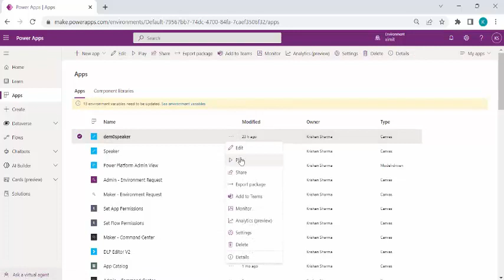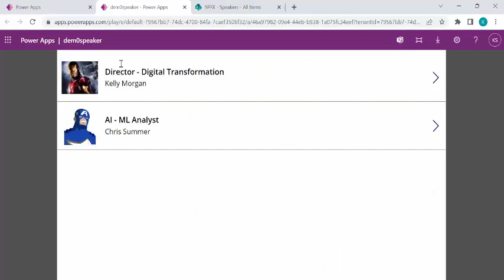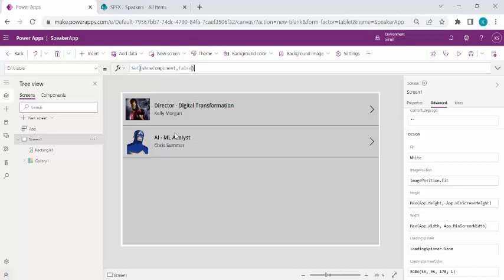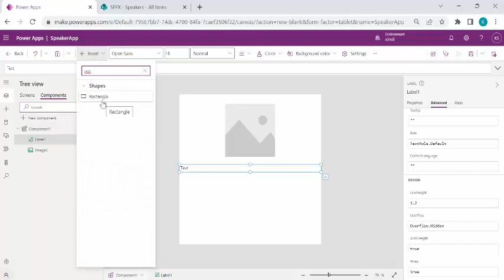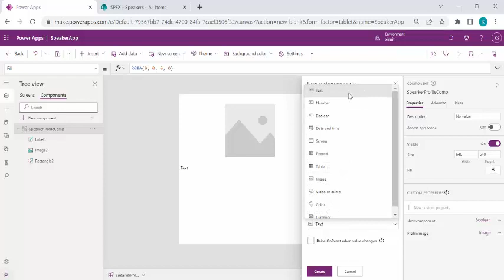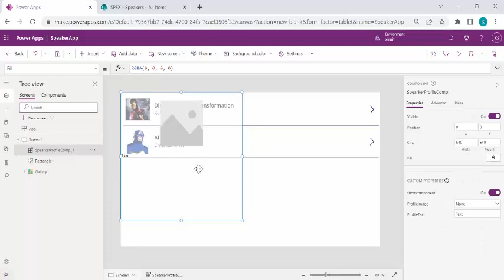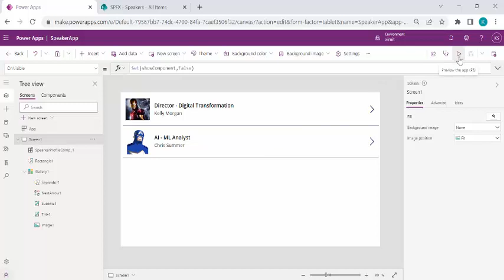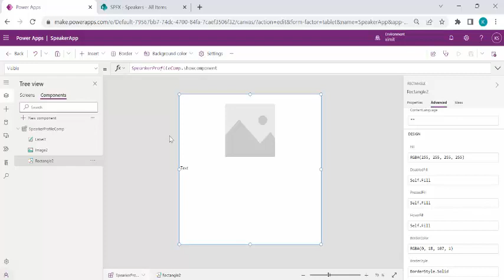PowerApps - Create Pop Up with Lightbox effect using Components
This video explains how to create pop up boxes in PowerApps with lightbox effect using Power Apps components.
This video explains step by step process to create components in power apps which can be used to create Pop Up boxes in Power Apps.